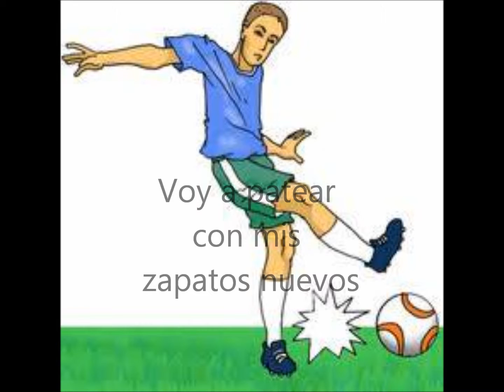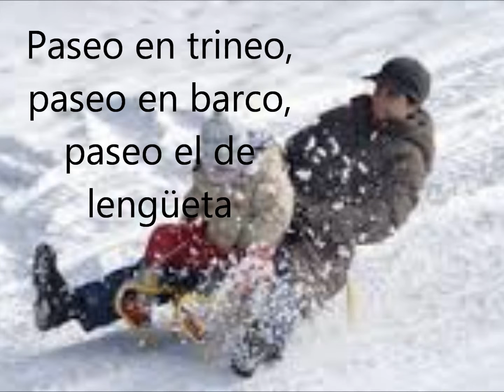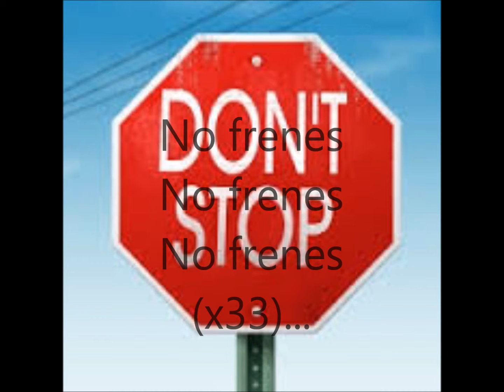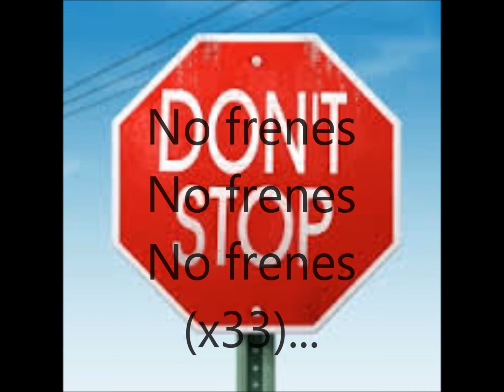Forest the peoples Karaoque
Hoy recordamos a la banda forest the peoples, con su tema don't stop. Gran banda de rock, proporciona sentimientos, y expresa  la realidad en si